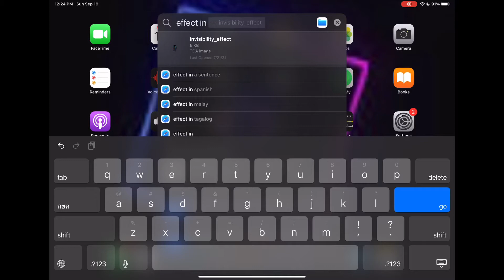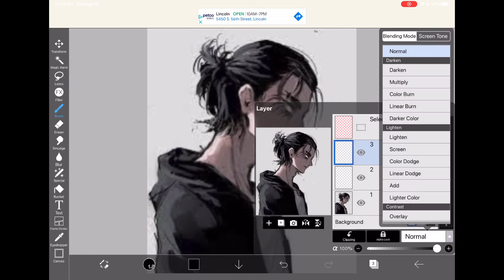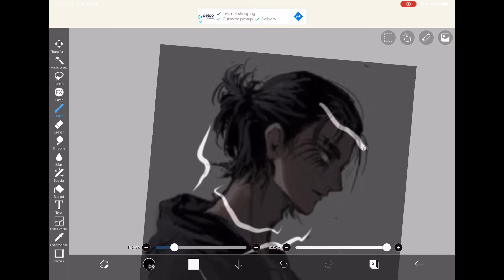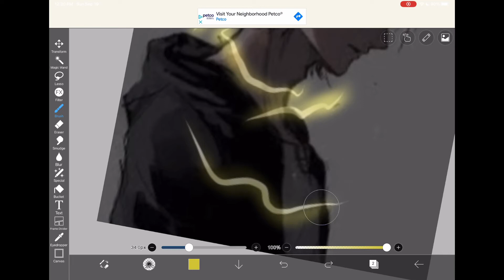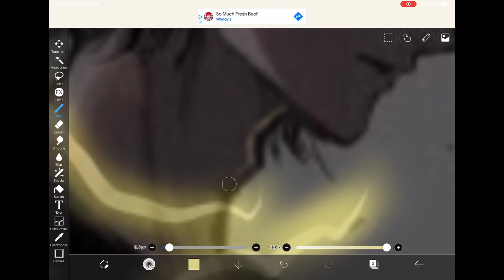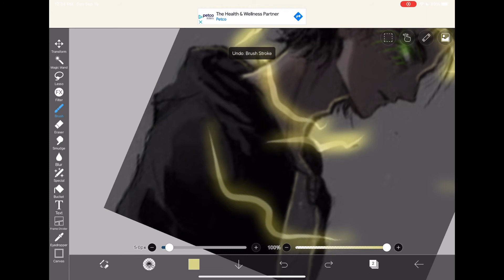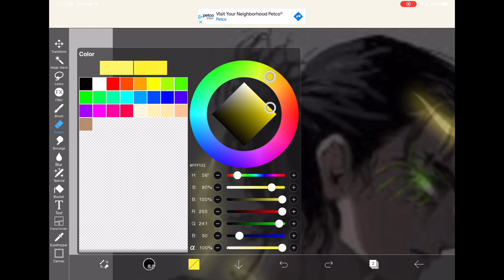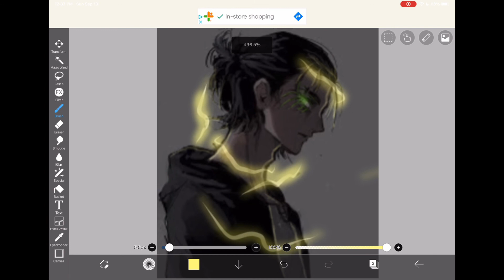How to make a lightning effect in IbisPaint x | Lazy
I had to use many tutorials to learn how to do this.